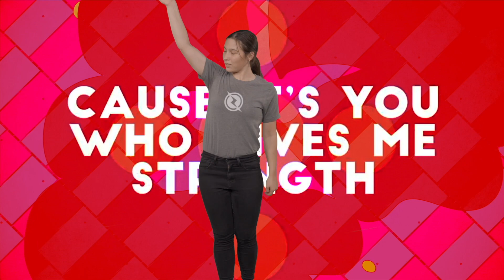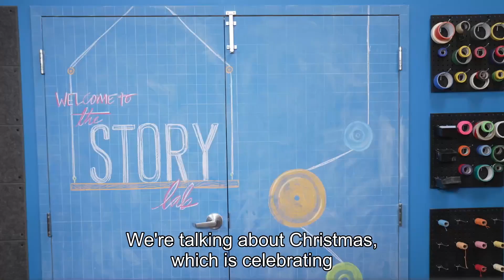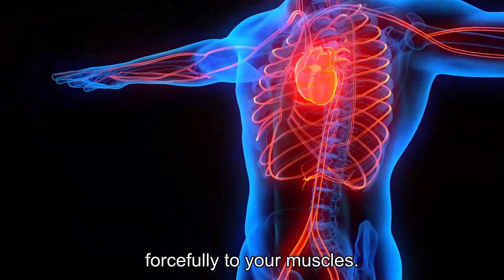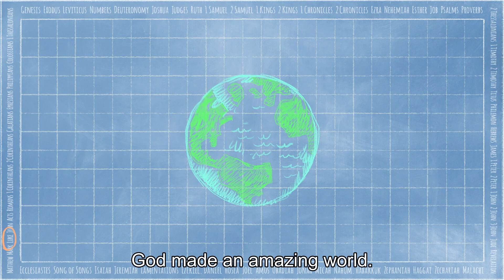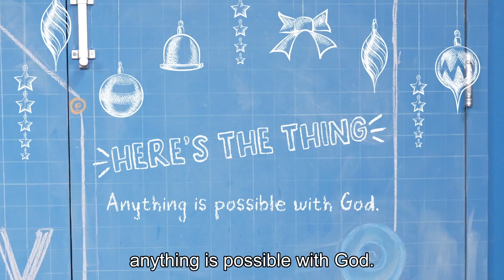Kids Zone TV | December Week 1 | Allison Park Church